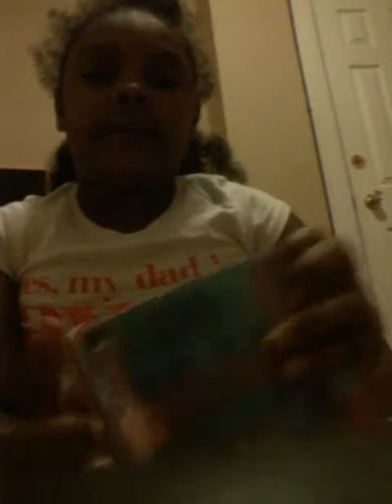my night routine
except when i was cleaning uop